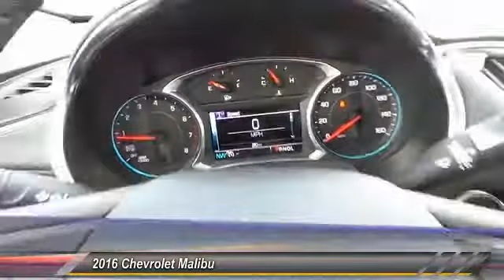2016 Chevrolet Malibu Odessa TX GF224441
2016 Chevrolet Malibu 4dr Sdn LT w/1LT

5020 N. John Ben Shepperd Parkway

Moonroof, Heated Seats, Turbo Charged Engine, LEATHER PACKAGE, Onboard Communications System, Satellite Radio. LT trim, CHAMPAGNE SILVER METALLIC exterior and JET BLACK interior. FUEL EFFICIENT 37 MPG Hwy/27 MPG City! SEE MORE! KEY FEATURES INCLUDE Back-Up Camera, Satellite Radio, Onboard Communications System Keyless Entry, Child Safety Locks, Steering Wheel Controls, Heated Mirrors, Electronic Stability Control. OPTION PACKAGES LEATHER PACKAGE includes (KA1) heated driver and front passenger seats, (AAQ) 6-way power front passenger seat adjuster, (AT9) front passenger power lumbar seat adjuster and (UQA) Bose premium 9-speaker system, SUN AND WHEELS PACKAGE includes (C3U) power sunroof, (UG1) Universal Home Remote, (PZX) 18 aluminum wheels and (R0X) 245/45R18 blackwall all-season tires, SUNROOF, POWER, TILT-SLIDING with additional skylight fixed glass aft of the sliding glass and sunshade, CONVENIENCE AND TECHNOLOGY PACKAGE includes (BTV) remote vehicle starter system, (DD8) inside rearview auto-dimming mirror, (KI6) 120-volt power outlet, (UDD) color Driver information Center, (IO5) Chevrolet MyLink Radio, (K4C) Wireless Charging, (USS) dual USB charging-only ports in rear of center console, (N34) leather-wrapped steering wheel and (VY7) leather-wrapped shift knob, UNIVERSAL HOME REMOTE includes garage door opener, 3-channel programmable, AUDIO SYSTEM FEATURE, USB CHARGING-ONLY PORTS, DUAL located in the rear of the center console, PREFERRED EQUIPMENT GROUP includes Standard Equipment, AUDIO SYSTEM FEATURE, BOSE PREMIUM 9-SPEAKER SYSTEM, AUDIO SYSTEM, CHEVROLET MYLINK RADIO WITH 8 DIAGONAL COLOR TOUCH-SCREEN, AM/FM STEREO with seek-and-scan and digital clock OUR OFFERINGS All American Chevrolet of Odessa sells new and used cars, trucks and SUVs near Midland and San Angelo Plus TT&L and fees. Price contains all applicable dealer incentives and non-limited factory rebates. You may qualify for additiona